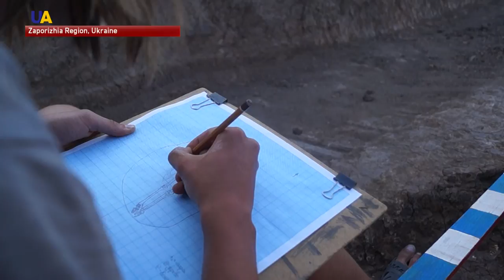Unique Bronze Age Discovery in Ukraine's Zaporizhia Region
Archaeologists have discovered a 2-meter male skeleton from the Bronze Age in Ukraine's Zaporizhia region. It dates back to the third millennium BC. Near the skeleton, a scepter and a knife were found.